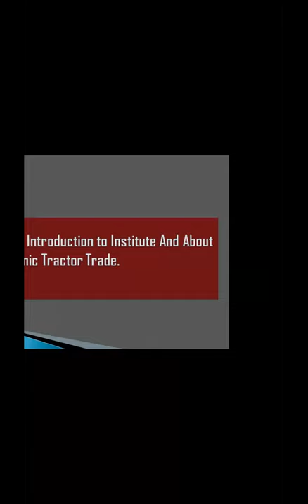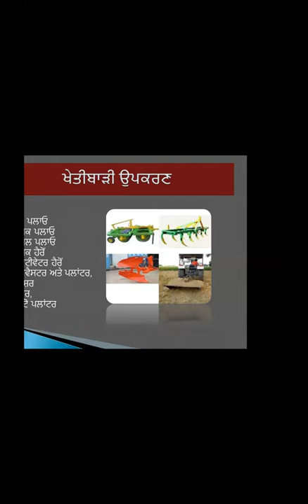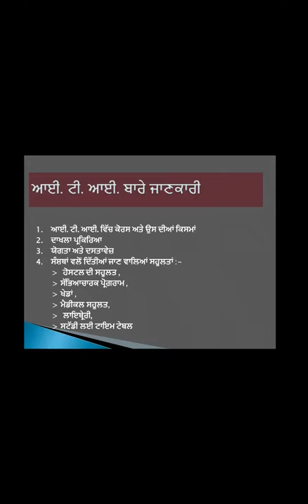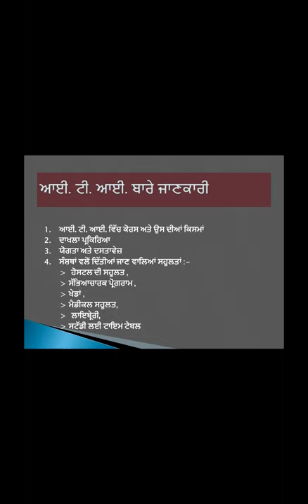963 6489 0542 Theory-Introduction to Institute And About Mechanic Tractor Trade by Sh. Tarsem singh